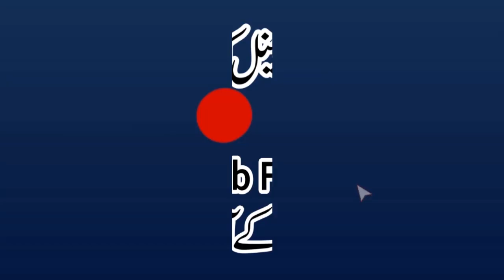Muhammad Rizwan Rehmani Sahib Naat And Nazam In Sweet Style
Al-Fajr Presents
Dar-ul Tauheed
Muhammad Mansha
ALWADUD
Arslan Graphics
Khalis Deen
Aamir Mukhtiar

محمد رضوان رحمانی صاحب
اتنے میٹھے انداز میں نعت اور صحابہ کی عظمت پر اشعار دل ہی جیت لیا
Mehfil e seerat un nabi markaz al haramain islamic center
محفل سیرت النبی ﷺ مرکز الحرمین اسلامک سنٹر